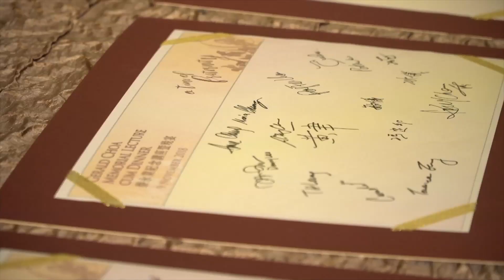Gerald Choa Memorial Lecture cum Dinner (9 November 2018)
On the 5th Anniversary of the Gerald Choa Memorial Lecture cum Dinner on 9 November 2018, Professor SC Sydney Chung, the former Dean of the Faculty of Medicine (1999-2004) and the Guest of Honour, delivered a lecture on “Ramblings of an Itinerant Surgeon”, depicting the roles and responsibilities of doctors. This occasion is a time of fraternity when over 130 Faculty’s donors, collaborators in education, healthcare and business sectors, alumni and friends gathered to commemorate the tremendous contributions of our Founding Dean, the late Professor Gerald Choa and its legacy in nurturing the medical professionals.